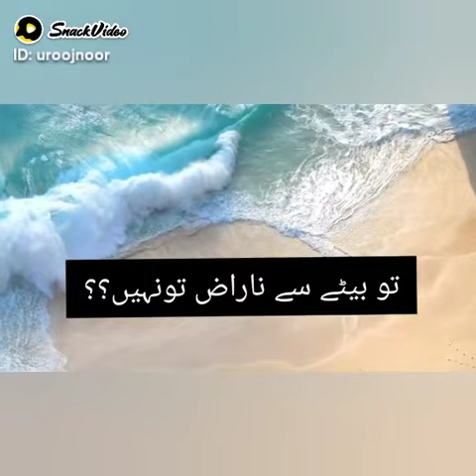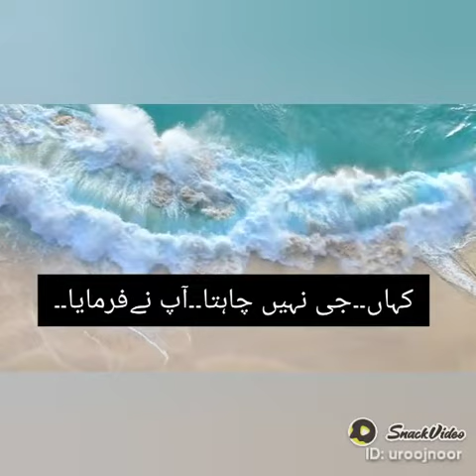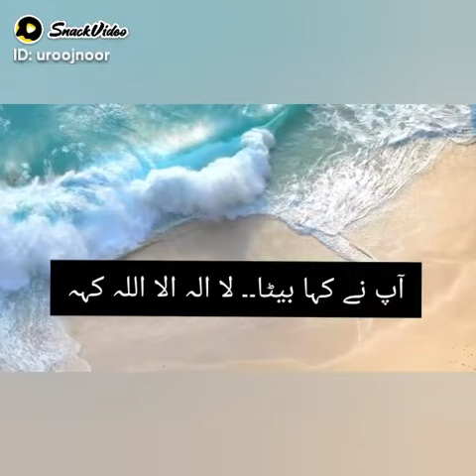January 11, 2022